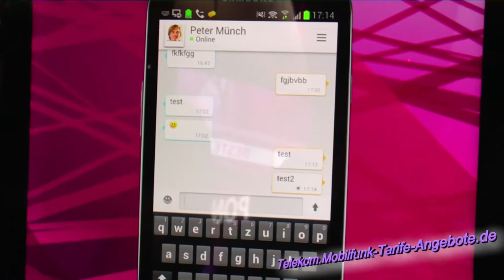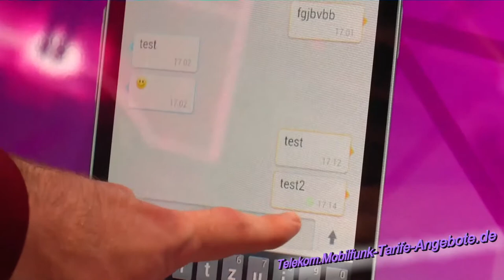Test von RCS-e / joyn auf dem IFA 2012 Stand der Telekom: Videotelefonie + Chat-Nachrichten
. Auf dem IFA Stand der Telekom haben wir den neuen anbieterübergreifenden Nachrichtendienst joyn getestet, der auf dem RCS-e Standard basiert (Details Wir haben einen Chat mit joyn / RCS-e probiert, aber auch einen Videocall / Videotelefonie. Damit sehen Sie auch auf Ihrem Smartphone, mit wem Sie gerade sprechen, auch ganz ohne Skype oder andere Tools. joyn wird aktuell bei allen Anbietern (T-Mobile / Telekom, Vodafone usw.) eingeführt und soll sowohl anbieterunabhängig sein, als auch Smartphone Betriebssystem unabhängig (also Videocall z.B. von einem iPhone zu einem Android Handy führen). In diesem HD-Video zeigen wir ihnen ein paar Funktionen von joyn in einem Livetest auf der IFA 2012 in Berlin.